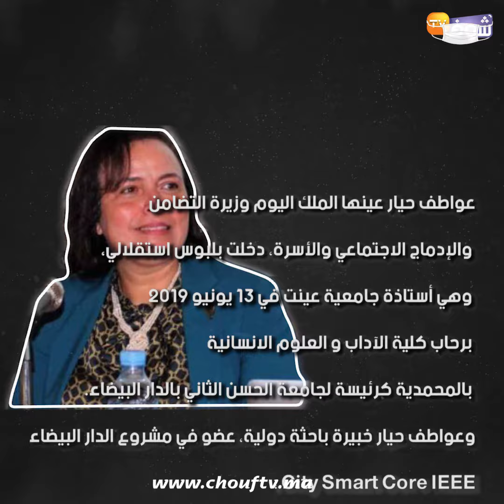من تكون عواطف حيار وزيرة التضامن والإدماج الاجتماعي والأسرة؟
عواطف حيار عينها الملك اليوم وزيرة التضامن والإدماج الاجتماعي والأسرة، دخلت بلبوس استقلالي، وهي أستاذة جامعية عينت في  13 يونيو 2019 برحاب كلية الآداب و العلوم الانسانية بالمحمدية كرئيسة لجامعة الحسن الثاني بالدار البيضاء.